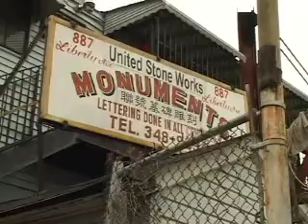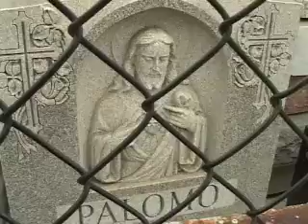Long way back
Mr. Bob Bradley talks about going from the crack to Christ